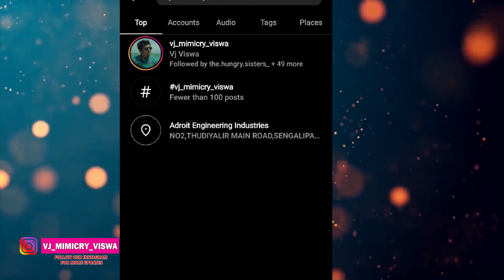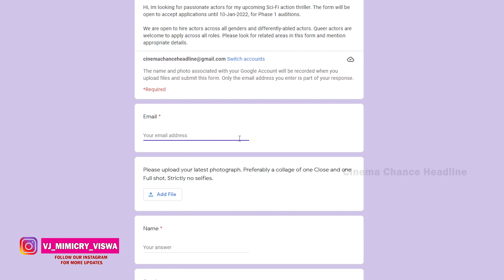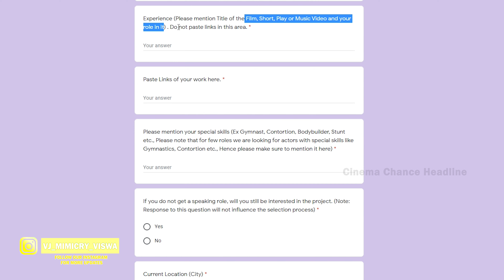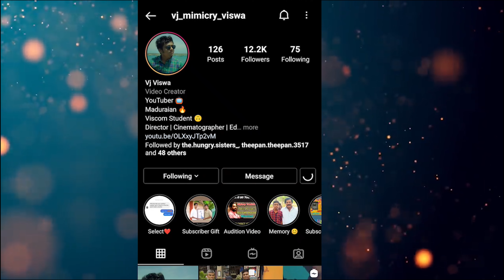K13 Director Barath Neelakantan Next Movie Audition | Tamil Movie Audition | Cinema Chance Headline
K13 Director Barath Neelakantan Next Movie Audition

The form will be open to accept applications until 10-Jan-2022